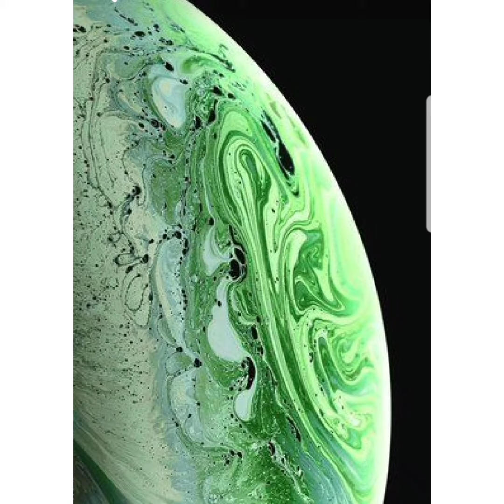sura e teen recited in pleasing voice#surah e teen full#lovely nature pics